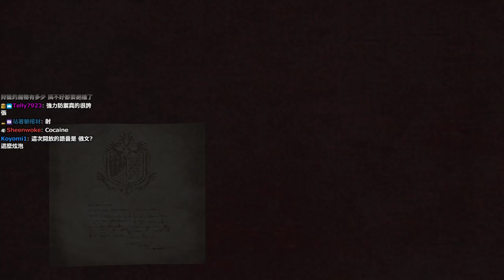【6tan】20171224 MHW beta feat. 魯蛋 阿北 八毛 pt3